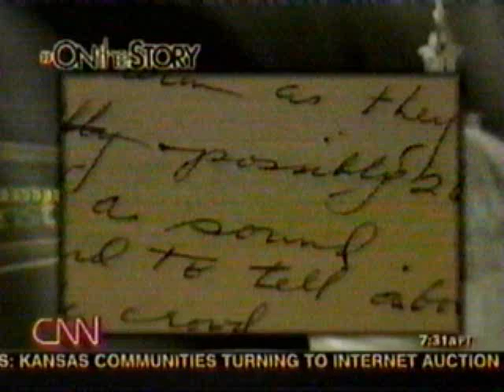2003 anniversary. Part 1 of 2 of Kelly Wallace in Dallas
This is part 1 of a 2 parts. The reporter in Dallas is Kelly Wallace, and she is reporting from Dealey Plaza on the 40th anniversary of the assassination of President Kennedy. Also in this segment the reporters are commenting back and forth about a letter written by an eyewitness to the assassination - June Deshong. She wrote a letter describing her recollections of the shooting. Incidentally she said she heard 3 shots.